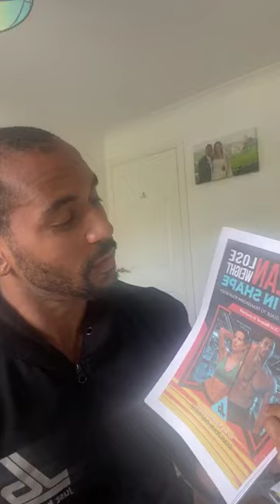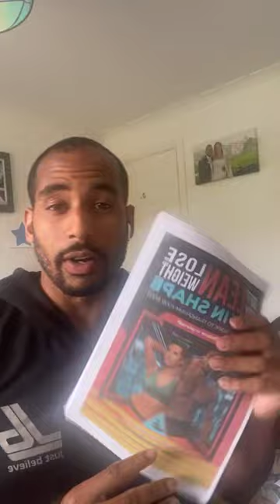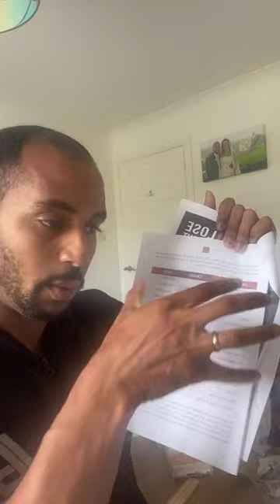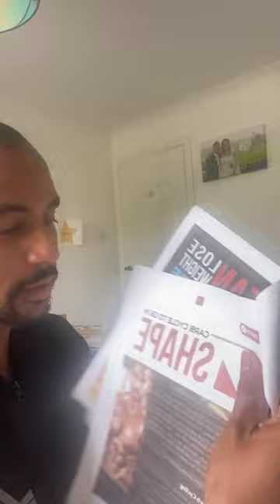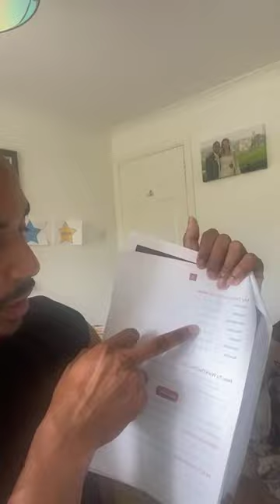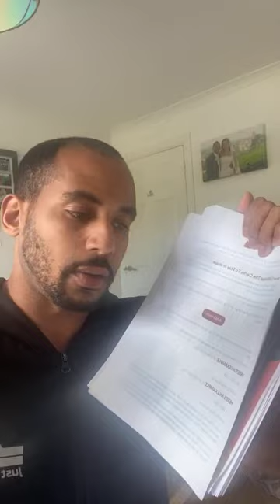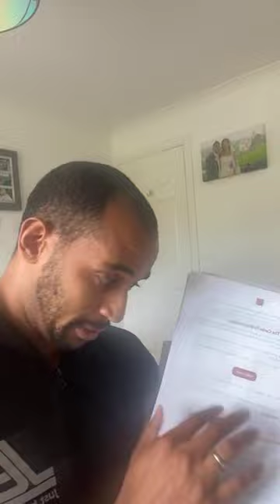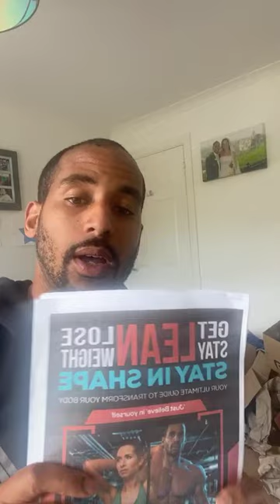How to GET IN SHAPE and STAY IN SHAPE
How I use Carb Cycling
Foods I eat
How many carbs

ATTENTION - (FREE 7 DAY TRIAL) BECOME A MEMBER - and have the opportunity to follow all my workouts

TRY IT OUT - you've got 7 days free, nothing to lose, just gains!!

My aim in life is to help as many people as I can - Just Believe in yourself and you can get there.

Why don't you Join my Private Facebook group - (The Just Believe Academy)

About me and my Youtube channel:

Well my name is Ryan John-Baptiste, I have 3 kids and a lovely wife. I have been involved in the fitness industry before there was even the internet!

Although I have a great family which you'll see in my Vlogs on this channel, I also compete on stage at a world class level. Being an Physique competitor means I mix it up with the best of the best.

Preparing for these competition's whilst balancing out being a Daddy isn't easy but it is possible.

So one of the reason's I post all my fitness video's and family vlog video's is to show you it can be done. I like to provide motivation to people that need it in all walk's of life.

So whether you're looking to build muscle or lose weight, my end goal is to help you transform your body. You Just have to believe in yourself and be consistant with it all

My channel is full of training video's and 'How to' tutorial videos to help you accomplish your own fitness goals.